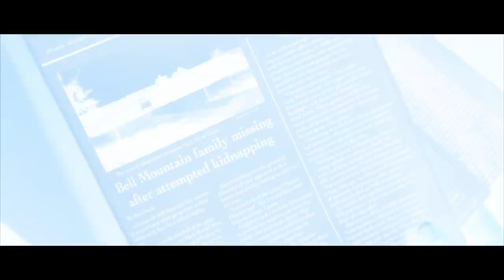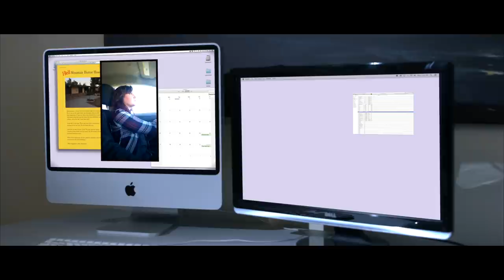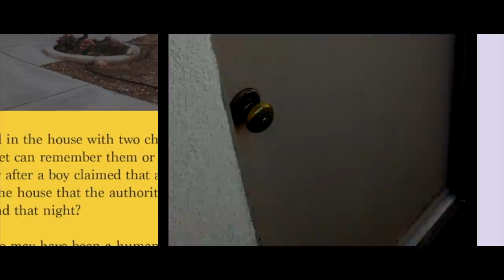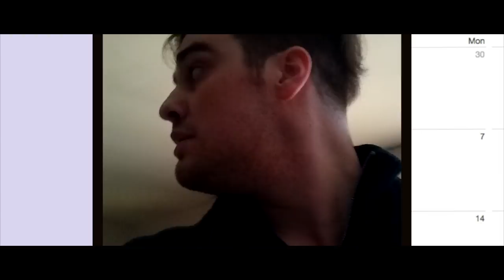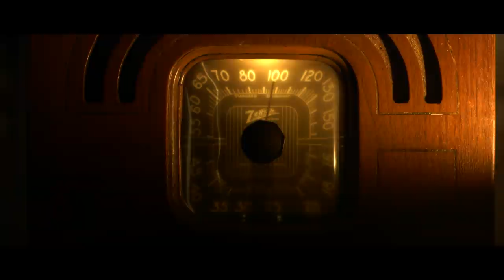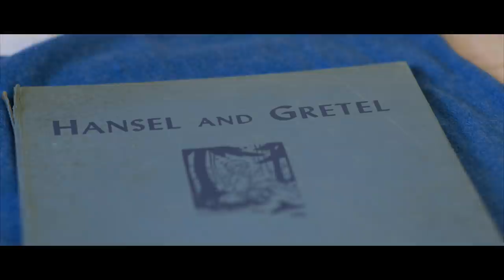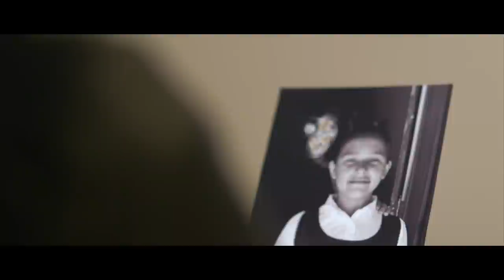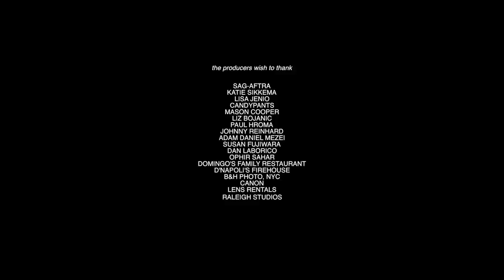Hell Mountain (2018) | Horror Movie | Full Movie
It's all fun and games until the blood-letting begins. Ravenously hungry and strangely ill all at once, Josie, a TV reporter, sends her two besties, Eden and Sean, to investigate an abandoned house with a storied past of cannibalism, seances gone wrong and childhood dares... not that Eden and Sean take any of it seriously until it's too late.